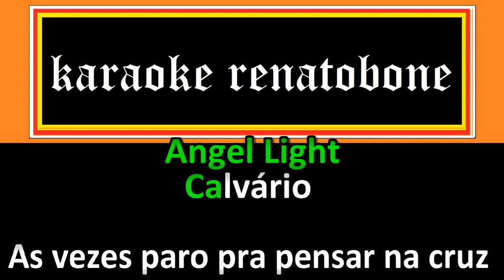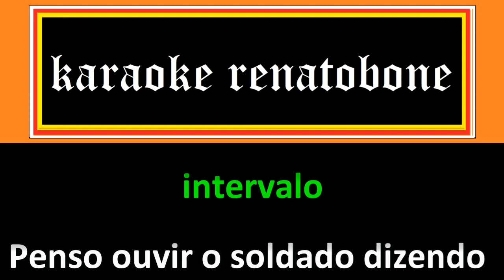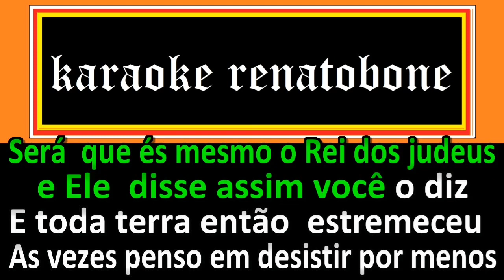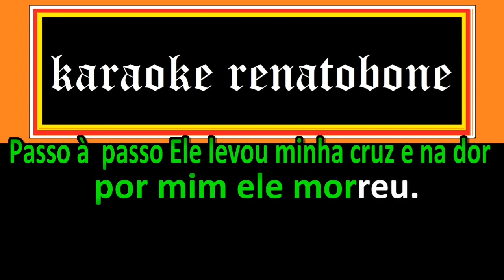CALVÁRIO - ANGEL LIGHT - PLAYBACK COMPLETO